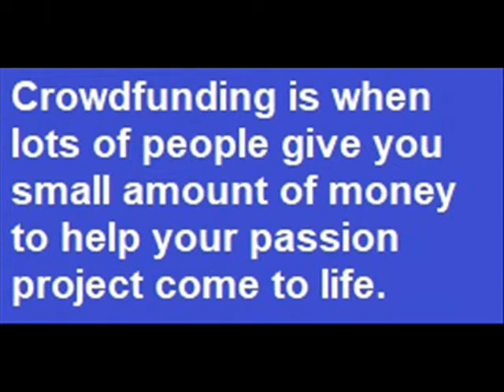Dark South Park EP 6 Wendy gets into trouble at school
Wendy Testaburger bullies Ms. Ellen and gets in trouble for that. Butters is told to kick her "balls" (not to mention she doesn't have any) but it is shown on TV.
EPISODES:
Tom's Rhinoplasty
Cartman's Silly Hate Crime 2000
Something You Can Do with Your Finger
It Hits the Fan
Breast Cancer Show Ever
The List